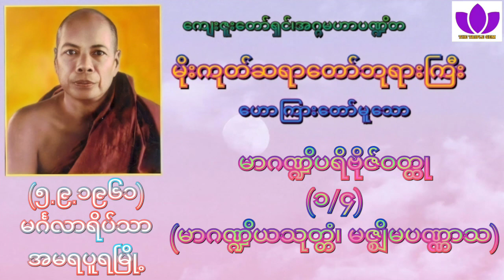🌼မိုးကုတ်ဆရာတော်ဘုရားကြီး🌼၏🌷မာဂဏ္ဍိပရိဗိုဇ်ဝတ္ထု(၁/၄)(မာဂဏ္ဍိယသုတ္တံ၊မဇ္ဈိမပဏ္ဏာသ)🌷 Mogok Sayadaw🙏🙏🙏